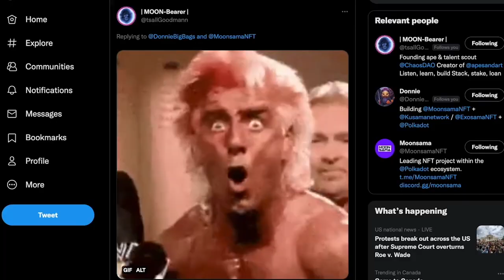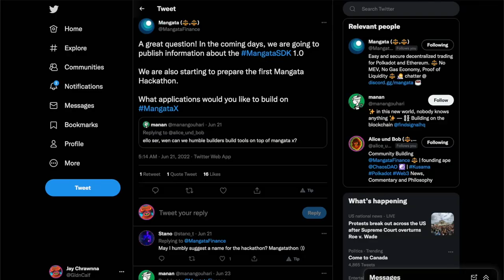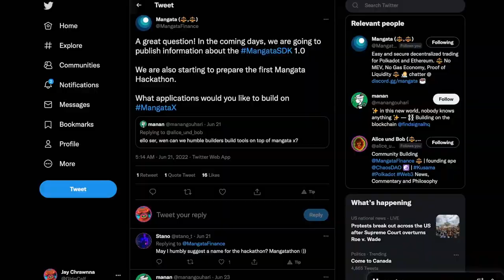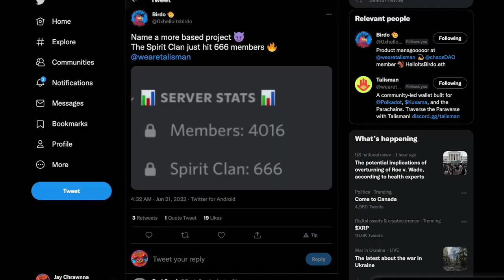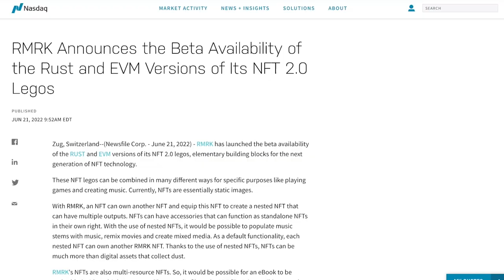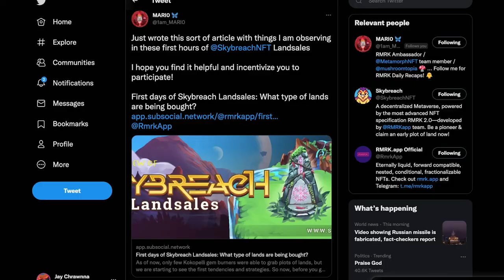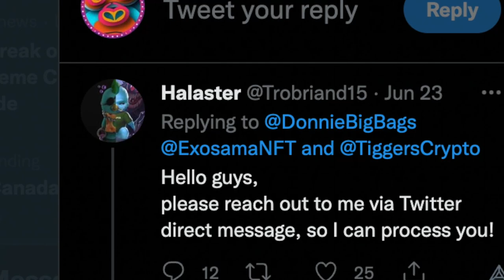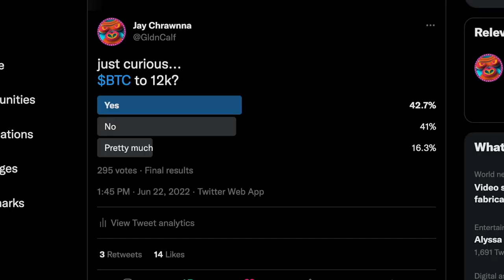Polkadot Decoded, CypherMOD Leak, Talisman EVM - SER, Have ya’ Heard? - June 24, 2022.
Today we look forward to Polkadot Decoded, Updates on $EWT, Encointer, MangataX, $ZTG, $SUB, $NODLE, $Para, & $BSX. Darwinia gets a new look, Talisman EVM, Donniesama, Crowdloans, and a CypherMOD Leak.

TIPS
Kusama:
E5qFqe5g5iS4Byu4hyKLAavayXtCiuuuK4xzuLcnQWvtqrg

Chapters:
0:00 Polkadot Decoded
0:53 Energy Web
1:03 Encointer
1:13 Mangata
1:28 $ZTG, $SUB, $NODL, $PARA, $BSX
2:05 Darwinia
2:17 Talisman
3:01 RMRK
4:33 Donniesama
5:08 Crowdloans
5:42 Sky #01 - Fr.om